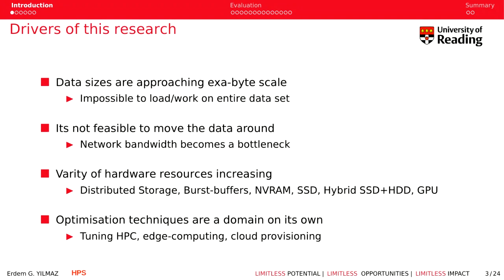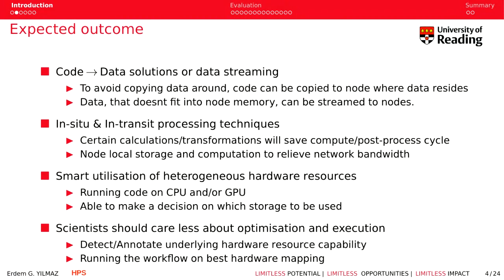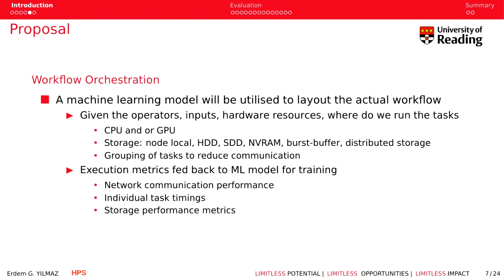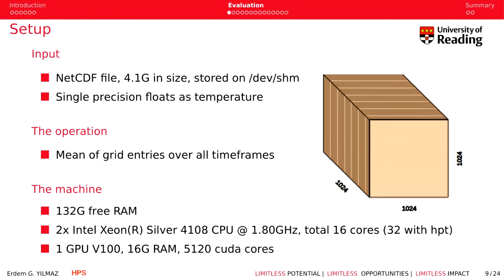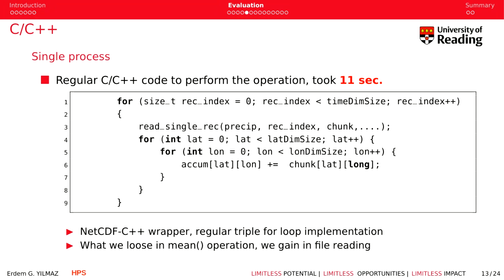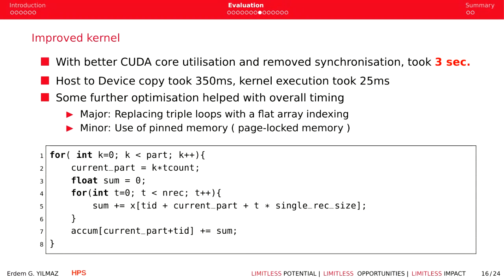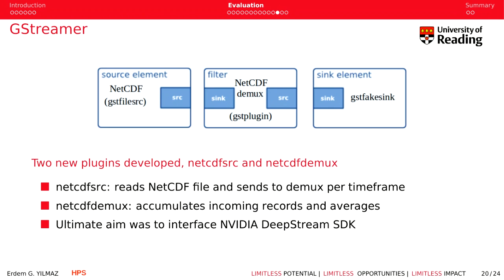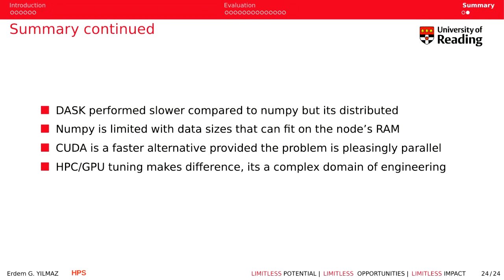Exploiting Heterogeneous Resource Utilization for Scientific Workflows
Presented by Erdem Yilmaz